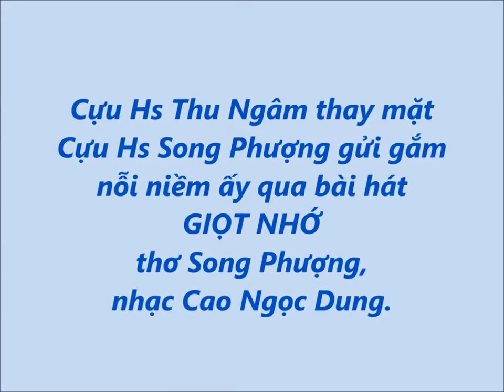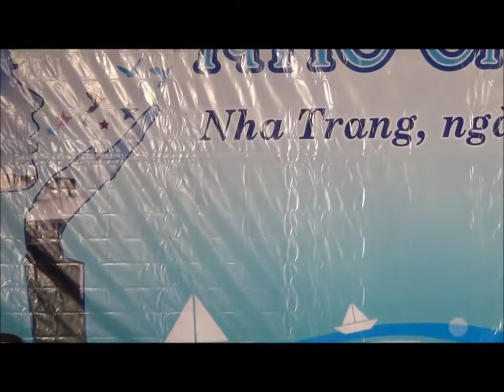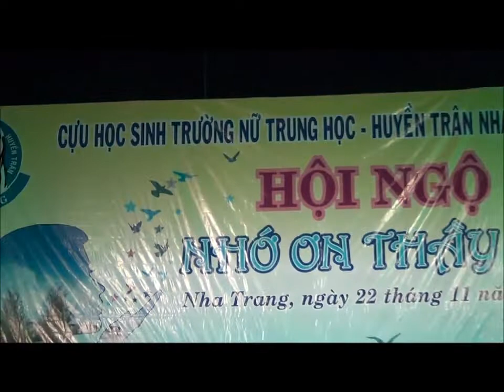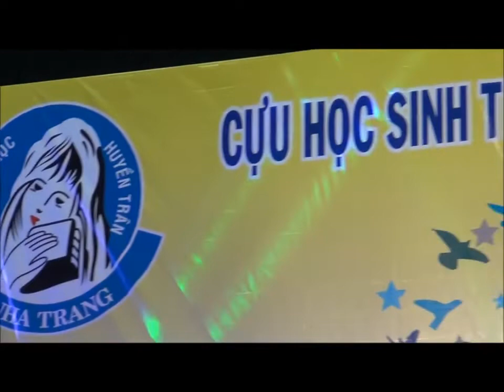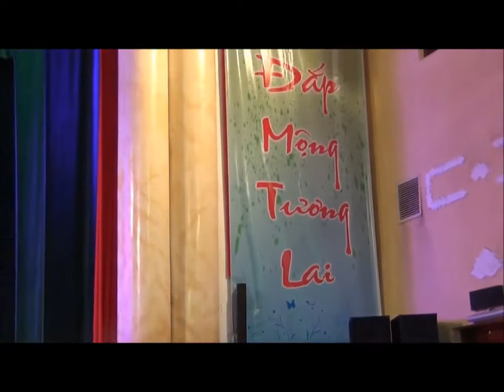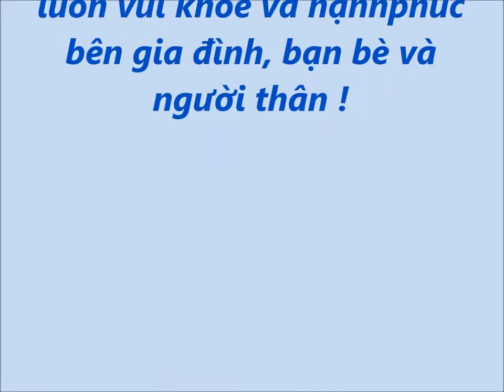GIỌT NHỚ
-Thơ Song Phượng/Nhạc LMST/Hòa âm Vũ Thế Dũng
- Thu Ngâm cựu nữ sinh NTHNT trình bày trong ngày Hội ngộ Nữ Trung Học Nha Trang 2015